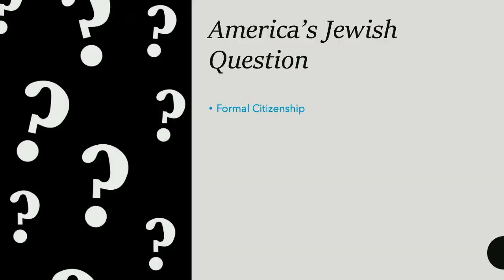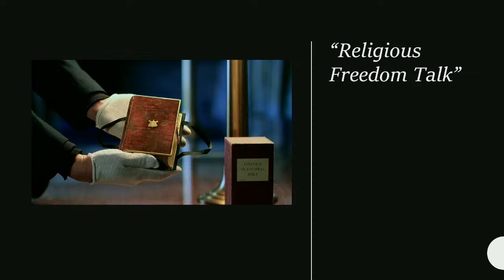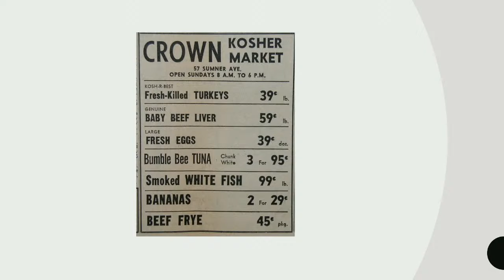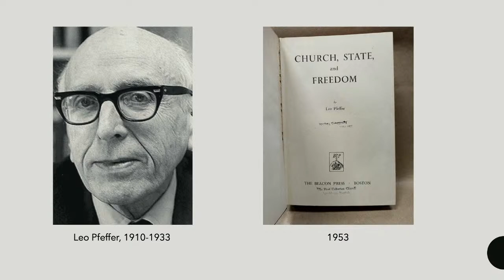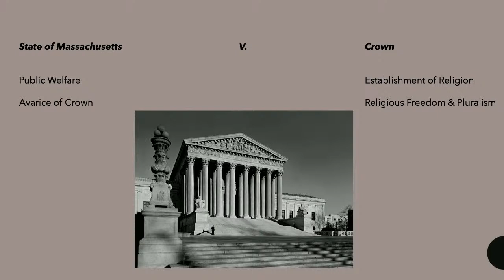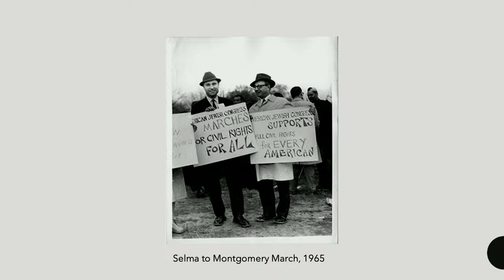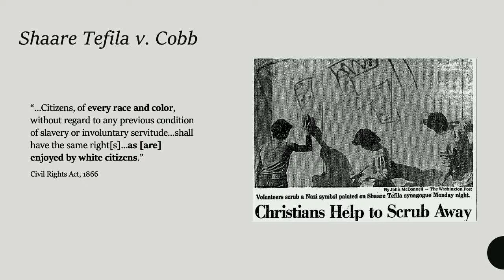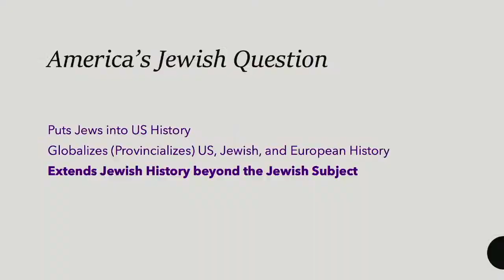Stroum Lectures 2022: Belonging in Question: Jews in the American Civic and Legal Imagination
Ask questions during the event

Although historians have long claimed that Jews in the United States faced few civic or legal impediments, Berman argues that this presumption has been more grounded in faith in liberalism than in fact. Instead, by examining a variety of legal cases, she shows how Jews were visible — and differentiated — within American law over the course of U.S. history. Returning to the “Jewish Question,” Berman concludes that it is impossible to understand American Jewish history without viewing it through the lens of a Jewish Question that positions Jews in relation to other groups that have been “in question” in the United States.